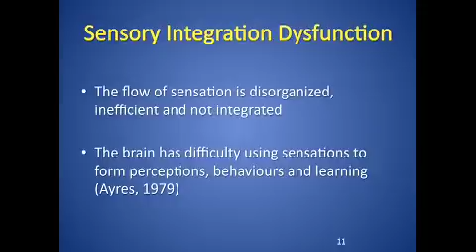Sensory issues explained by Genevieve Jereb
Genevieve Jereb, OTR, is an Australian-born pediatric occupational therapist who presents on sensory processing disorders world wide and online. She collaborates and presents both nationally and internationally with leading clinicians, teachers, authors and lecturers who share Gen's passion for helping children be "all of who they really are."